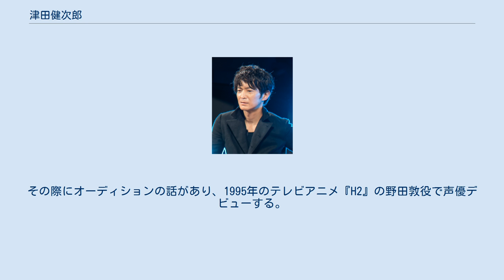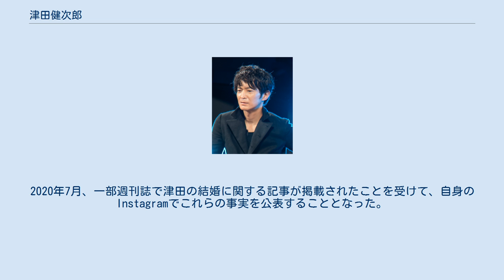津田健次郎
過去のトライストーン・エンタテイメント所属者
津田 健次郎（つだ けんじろう、1971年6月11日 - ）は、日本の俳優、声優。
大阪府出身。
芸能事務所はアンドステアに所属。
 幼少時代をジャカルタで過ごした経験をもつ。
明治大学文学部文学科演劇学卒業で、元々は映画を撮りたいと思っていた矢先に演じるほうにも興味を持ち、円・演劇研究所専攻科を受けて合格し、演劇活動に熱中する。
 養成所卒業後は舞台系の事務所に所属していた。
その際にオーディションの話があり、1995年のテレビアニメ『H2』の野田敦役で声優デビューする。
以降は声優業を中心に、舞台やテレビドラマ、映画に出演、他にもテレビ番組やCMでのナレーションやラジオパーソナリティなど多方面で活動している。
 2019年2月2日公開の『ドキュメンターテイメント AD-LIVE』で映画監督デビュー。
 2021年、第15回声優アワードにて主演男優賞を受賞。
同年4月2日、元宝塚歌劇団の七海ひろきなどが所属するアンドステアに移籍したことを発表した。
 ゲーム『デス・ストランディング』の収録現場で、総監督を務めるゲームデザイナー小島秀夫やダイ・ハードマン役で共演する声優大塚明夫から「ケン坊」と呼ばれていることを自身のツイッター で明かしている。
数日後、津田のツイートに返信する形で、同じゲームのデッドマン役で共演する声優石住昭彦も「ケン坊」と書いている。
 映画は撮ることも観ることも好む。
中学時代から映画館に通い始め、高校までは古い洋画を、大学入学後はアート系映画を中心に観ていたが、基本的にはノンジャンルとのことである。
 舞台役者として駆け出しの頃に出会った一般人女性と結婚しており、現在は2児の父親である。
結婚を公表しない方が家族を安全を守れるという理由と、津田の好きな役者に私生活の見えない魅力があった人物が多く、自身もそういった表現者になりたいという思いから、結婚していることは公表していなかった。
2020年7月、一部週刊誌で津田の結婚に関する記事が掲載されたことを受けて、自身のInstagramでこれらの事実を公表することとなった。
 担当俳優 映画 ドラマ アニメ ※はインターネット配信。